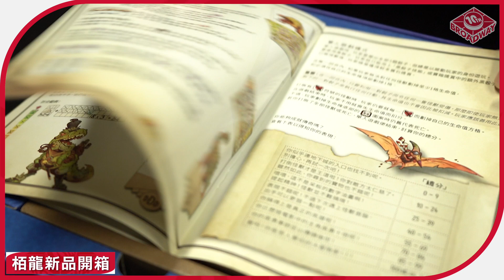[栢龍新品開箱] Dungeon Dice and Danger / 骰、危險和地下城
Dungeon Dice and Danger / 骰、危險和地下城
遊戲人數：1-4
遊戲時間：30-45分鐘
適合年齡：12+

想買最新桌遊? 即到栢龍玩具網店!